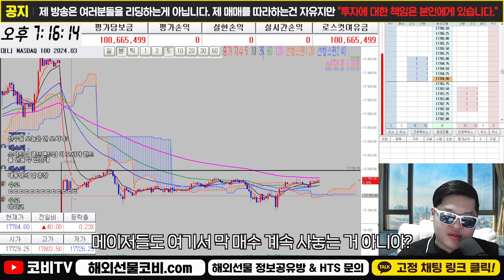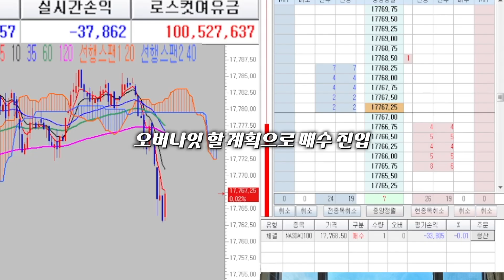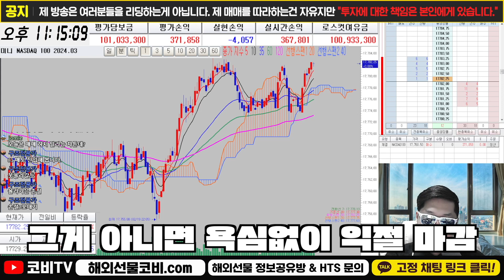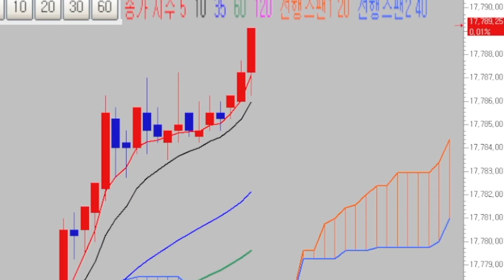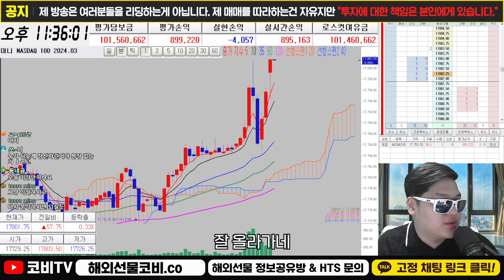해외선물 미국 휴장일에 빈집털이를 노려?!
해외선물 실시간 방송 중 오늘은 미국의 대통령의 날로써 휴장일입니다. 그럼에도 불구하고 차트의 변동성과 진폭이 예상외로 커지는데요. 미국 매매자들이 쉬는 날 누군가 빈집털이를 하려는 걸까요!?